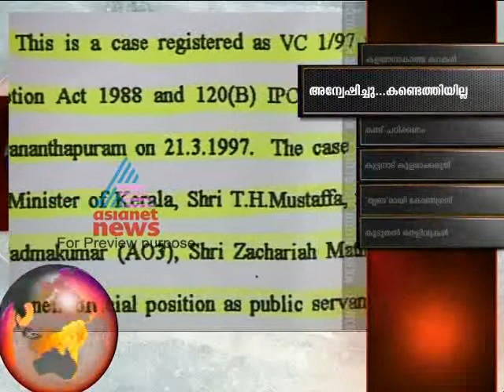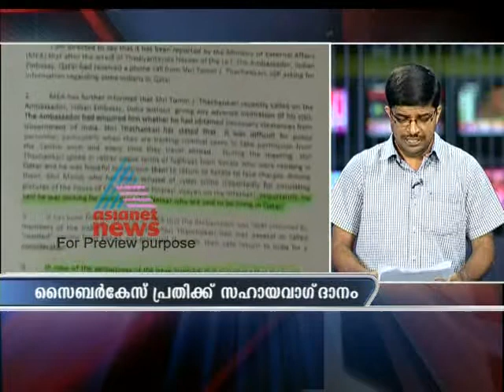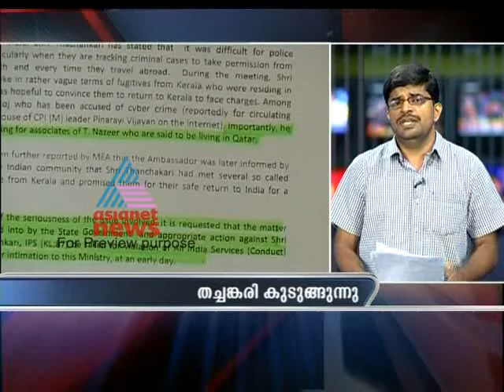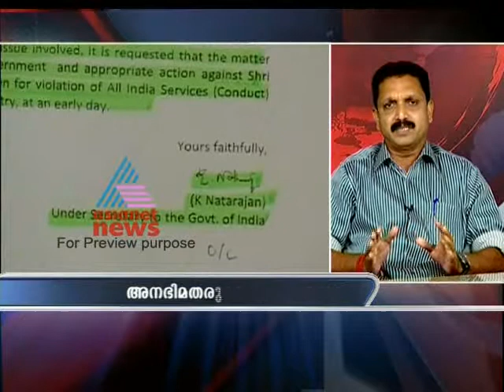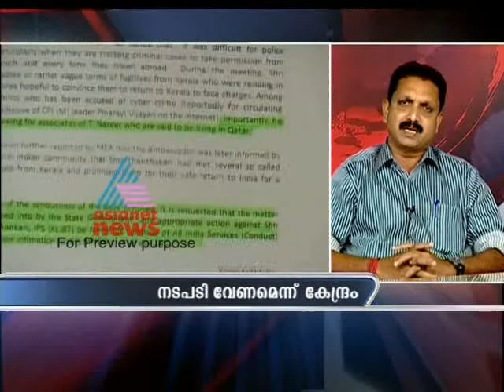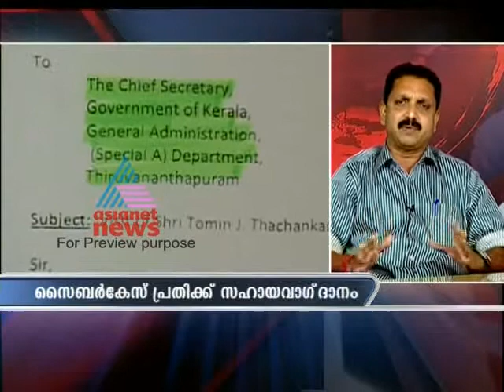Take action against Thachankary: Centre to State-Asianet News Hour Jan 07Part1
Take action against Thachankary: Centre to State